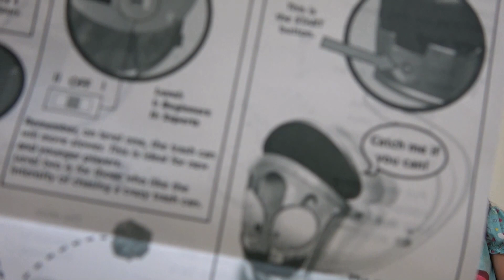まて！ にげる ゴミばこ ゴミぱっくん！ ルーニービン 海外 おもちゃ LOONY BIN A MOVING TRASH CAN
にげるゴミ箱に上手にゴミをいれれるかな？海外 おもちゃ シンプルだけど盛り上がりました。
日本でも『ゴミパッくん』という名前で販売しているみたいです。

LOONY BIN. Chasing A MOVING TRASH CAN!

Canadaに住む男女の双子“KahoSei”がいろいろなことにチャレンジします。Kahoが「Kan & Aki's CHANNEL」「キッズライン♡Kids Line幼児チャンネル」「せんももあいチャンネル Sen, Momo & Ai Channel」「がっちゃんねる★TheGacchannel」などの有名Youtuber Kidsに憧れ、やりたいと言い出しました。そんな自称Youtuberなチャンネルです。実際に動画を作ってみると大変であたふたしています。観てくださってありがとうございます。

This is Youtube Channel about Japanese girl and boy twins KahoSei's life in Canada. On 2015 summer, Kahosei moved into Canada from Japan. It is our first time living abroad. This Channel started from Kaho's remark of 'I want to be like Kan & Akira (who is super Youtuber kids in Japan.)' KahoSei is not "super" Youtuber, but we are now Youtuber.
After started to update video, I noticed that it is very difficult and hard to make videos.

なりきり ジュウオウジャー Little HERO Power Ranger Zyuohger あ！ キョウリュウだ！！恐竜の森 Jurassic Forest Dinosaur
なりきり 魔法使いプリキュア & ジュウオウジャー 戦いごっこ Little HERO Maho Girls PreCure & Power Ranger Zyuohger
なりきり ゴースト& ジュウオウジャー 戦いごっこ HERO Kamen-Rider Ghost & Power Ranger Zyuohger 仮面ライダースペクター & ジュウオウシャーク
Dokkin♢魔法つかいプリキュア! なりきりキュアマジカルで 踊ってみた♪ 魔法使いプリキュア! OP Maho Girls PreCure's OP
キュアップラパパ♪ 踊ってみた 歌ってみた 魔法使いプリキュアED CURE UP↑RA♡PA☆PA～ほほえみになる魔法～ Maho Girls PreCure's ED
レッツ! ジュウオウダンス  踊ってみた 歌ってみた Danced Power Ranger Zyuohger Excercise
ぶさかわ？キョウリュウ ストローラー in 恐竜の森 Dinosaur Stroller in Jurassic Forest Park Family Fun